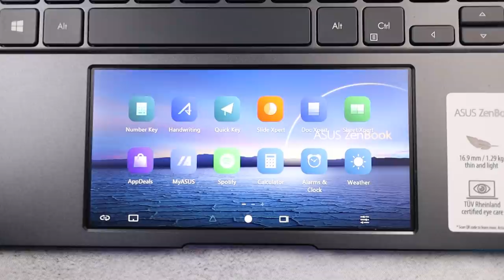Bigatin sa Features, Magaan sa ! Asus Zenbook 14 UX435 Unboxing - PH Price, Specs, Accessories etc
Hindi lang specs ang maganda sa Asus Zenbook 14! Meron siyang magandang features, portability, build quality! Napabilib nanaman ako ng Asus sa bago nilang flagship laptop pero... bago ang lahat, i-unbox una natin ang Asus Zenbook 14 UX435!